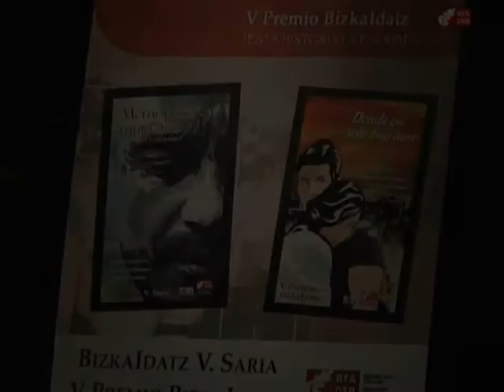"BizkaIdatz" Sarien banaketa / Entrega de los Premios "BizkaIdatz"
Aldundiak "BizkaIdatz" Sarien banaketarekin ospatu du Liburuaren Eguna. Bosgarren edizioko saridunak Ander Gartzia eta Francisco Javier Beotegui izan dira, euskaraz eta gaztelaniaz, hurrenez hurren. Goizalde Landabasoren "Memoriaren mutazioa" eta Juan Carlos Márquezen "Donde ya solo hay mar" lanak amaitu dituzte.
La Diputación conmemora el Día del Libro con la entrega de los Premios "BizkaIdatz". Goizalde Landabaso, en euskara, y Juan Carlos Márquez, en castellano, han iniciado los relatos de esta V. edición. Los ganadores han sido Ander Gartzia por continuar la obra "Memoriaren mutazioa" y Francisco Javier Beotegui, por finalizar "Donde ya solo hay mar".